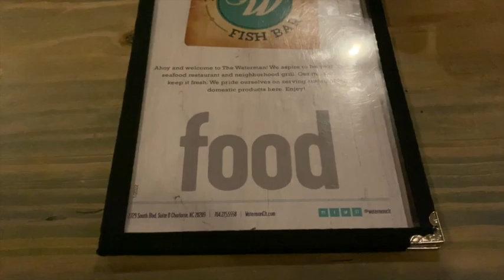DAY IN MY LIFE | WORK FROM HOME EDITION, MINT MUSEUM, WATERMAN'S SEAFOOD | CHARLOTTE VLOG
Hey yall! I am back with another video and the consistency IS RETURNING! I missed yall so much! Thank you so much and I hope you enjoy, and welcome back to my returning subscribers! I love you all!